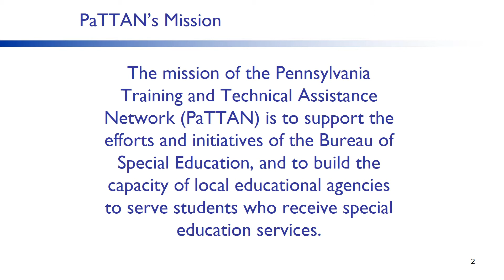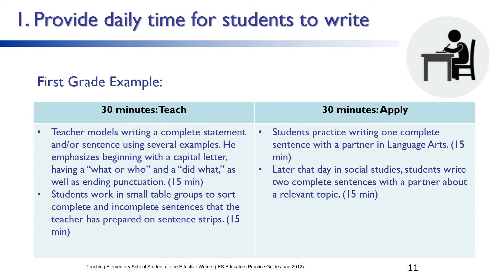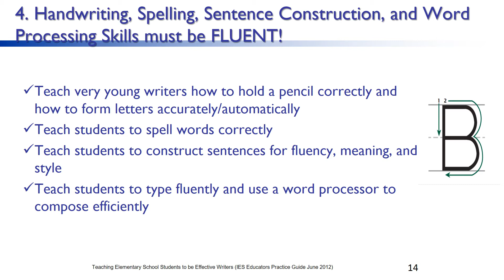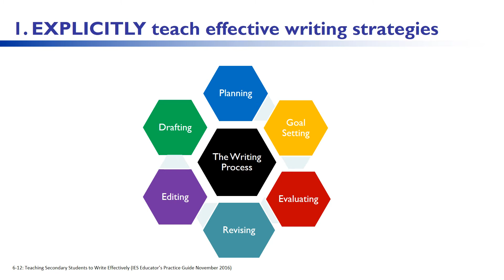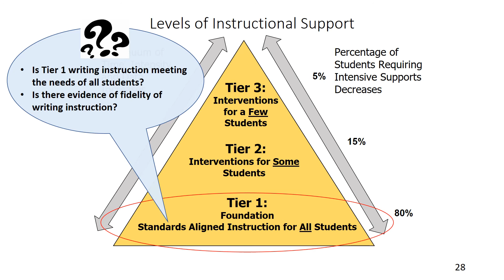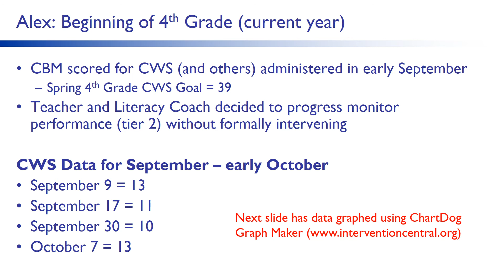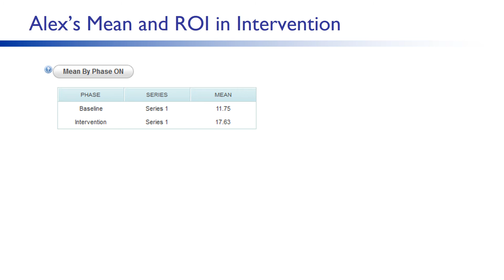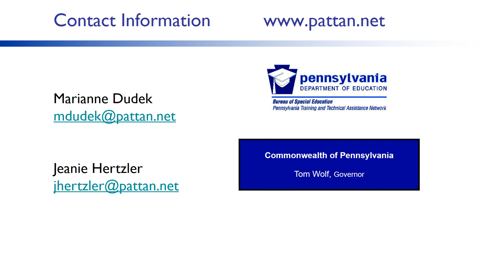MTSS: A Focus on Evidence-Based Writing Practices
Empirical reading research, or science of reading, will be discussed along with a continuum of evidence-based early literacy practices for adoption and implementation within a tiered system of support.